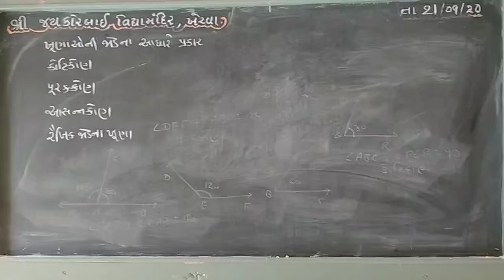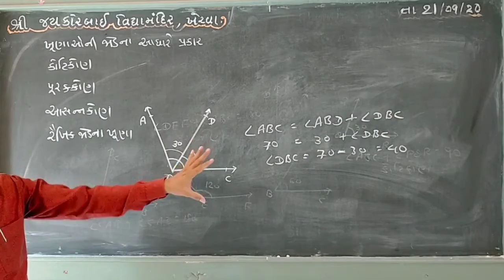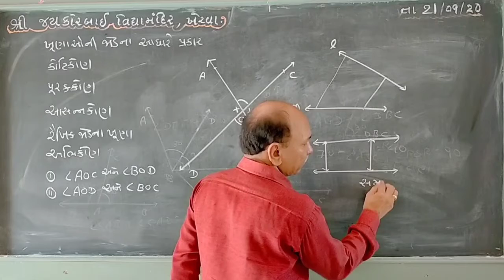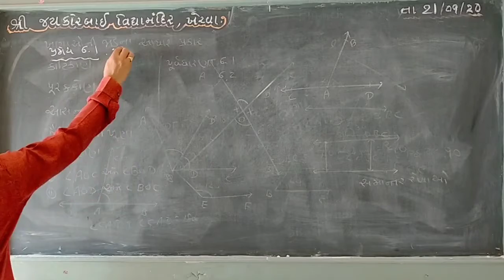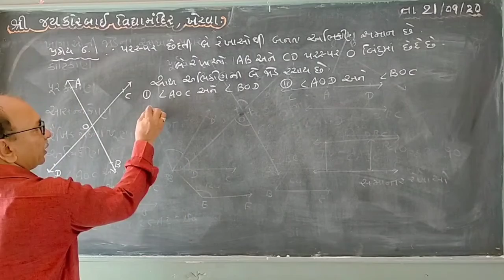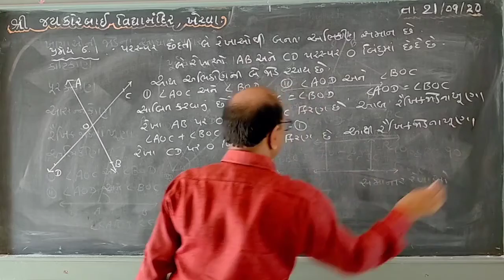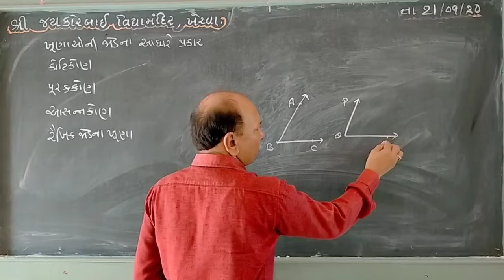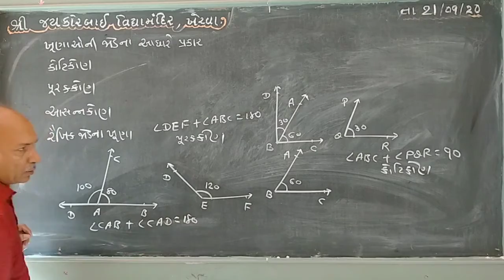Maths STD 9 Chap 6 part 2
K.V.Patel